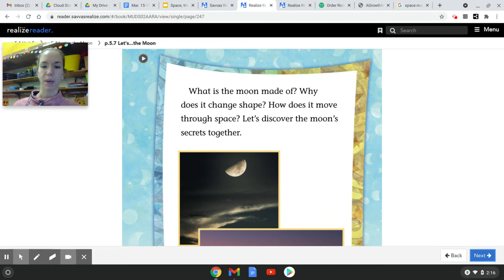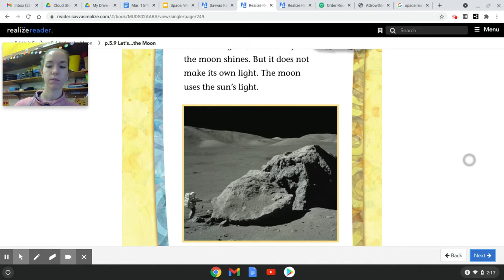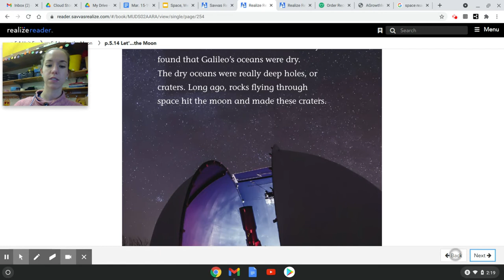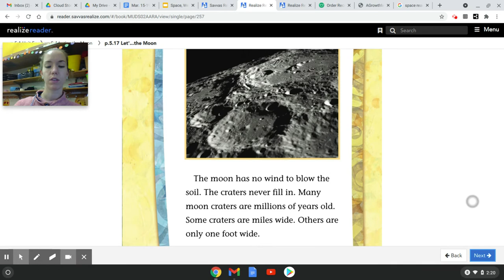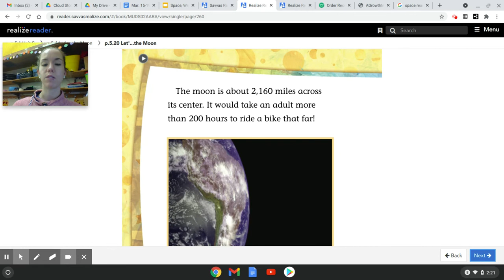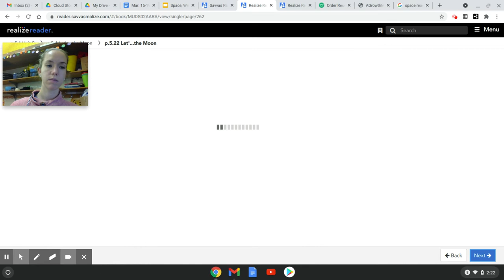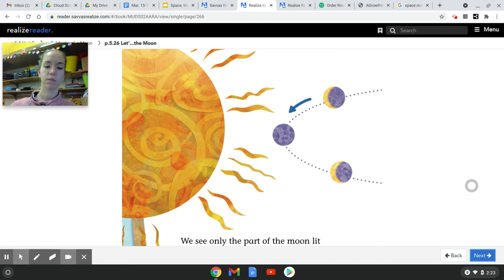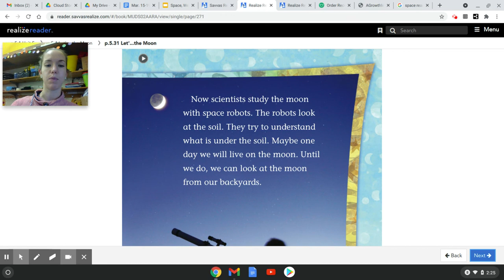Let's Visit the Moon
Miss Borges' Daily Read Aloud